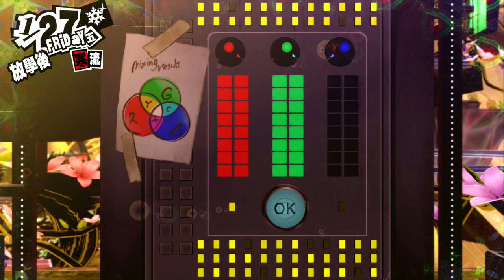PS4 女神異聞錄5 皇家版 EP.72 天堂地獄 中文版 P5R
【贊助本頻道】
1.加入頻道會員(“訂閱鈕”旁邊的“加入”，每月75元)
2.影片下方的“超級感謝”

女神異聞錄5 皇家版
ペルソナ５ ザ・ロイヤル
Persona 5 The Royal